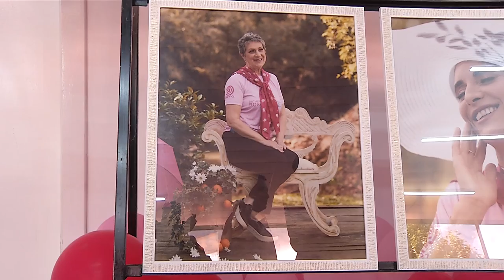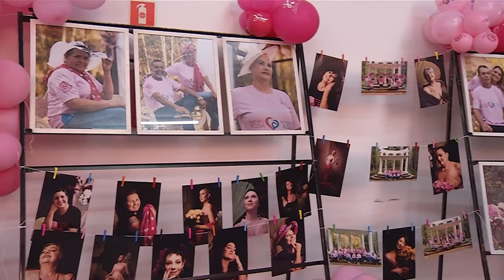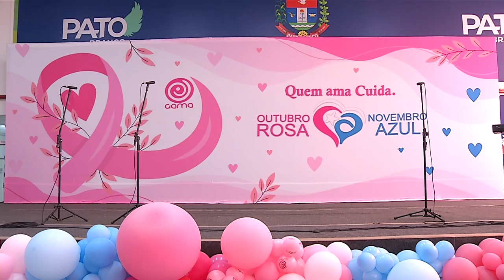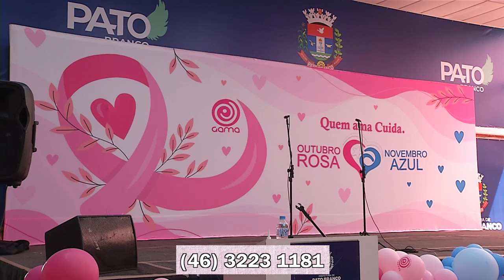Outubro Rosa chama atenção para a saúde da mulher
Saúde: Em Pato Branco a abertura oficial da programação foi na sexta-feira (07).